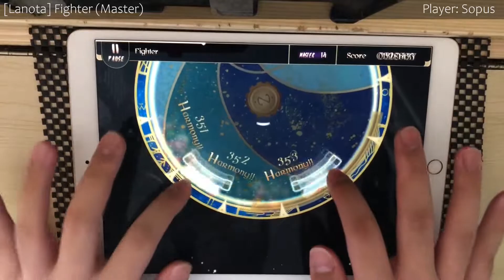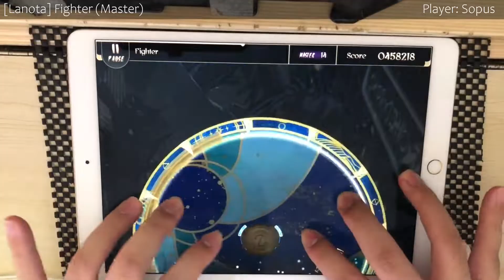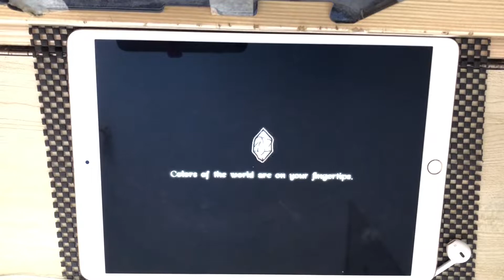[Lanota] Fighter (Master) - Perfect Purified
Fighter - HyuN
Level 14 (Master)
1000000 pts/ Rank L